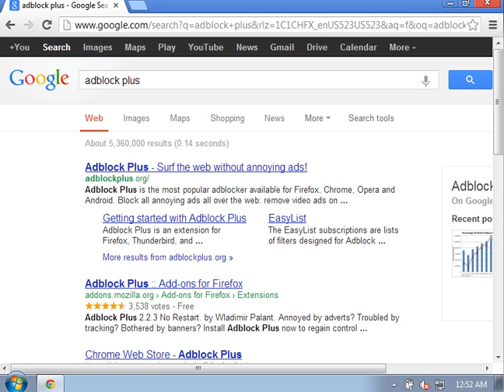install adblock plus